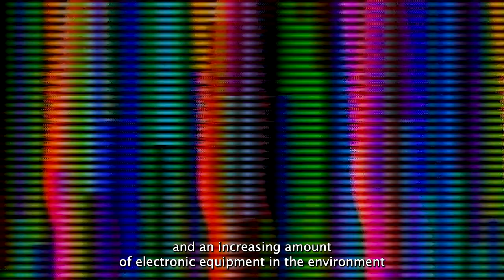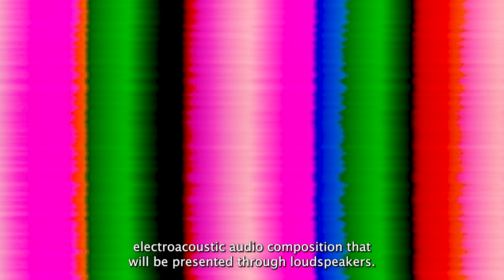2023 Studio Innovation Fund Awardee, Tony Oxley